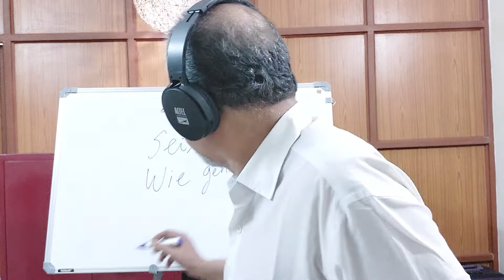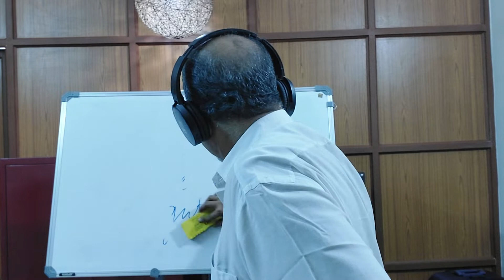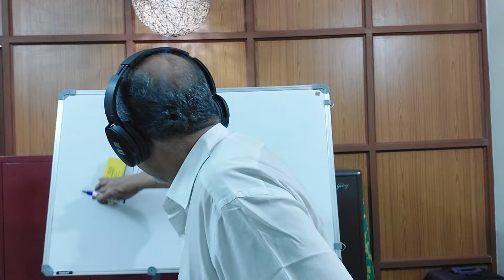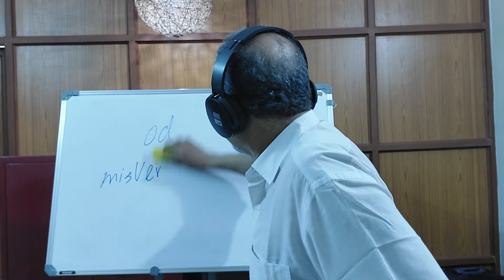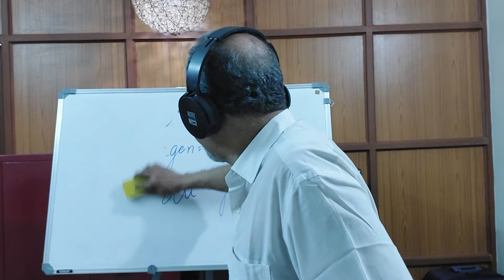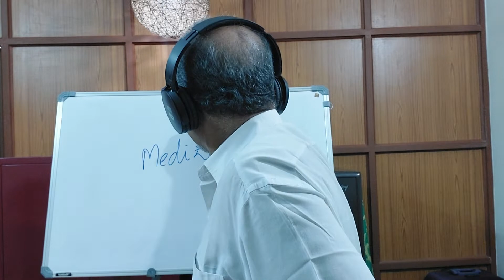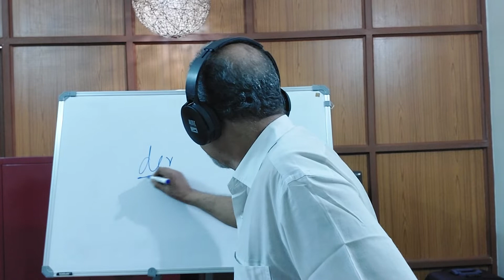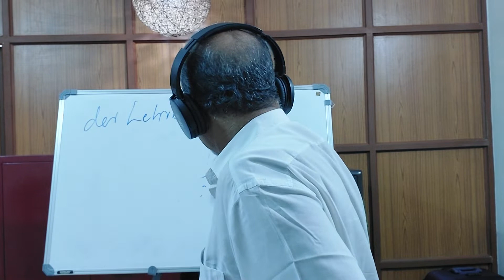German A1-A2| Episode 23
Today I was teaching Possessive Pronomen and then also tried to explain the meanings of different vocabulary.

After that I was reading and explaining Reihe 2 (Lesson 2).Now the students can understand what I read in a better way because of my explanation.

ജർമ്മൻ ഭാഷാ മലയാളത്തിൽ പഠിക്കാം . ജർമ്മനിയിൽ നിന്നും degree എടുത്ത വ്യക്തി പഠിപ്പിക്കുന്നു. അവിടെ 9 വർഷ ജോലി ചെയ്ത വ്യക്തിയാണ് പഠിപ്പിക്കുന്നതു്.

Koennen Sie Deutsch lernen .Es ist einfach .Keine Sorge .